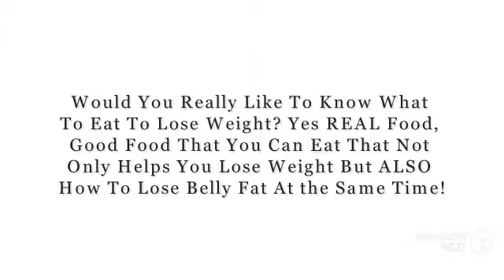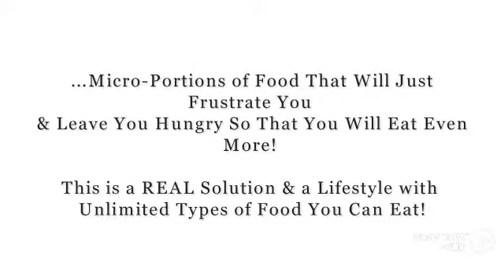What To Eat To Lose Weight!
Would You Really Like To Know What
To Eat To Lose Weight? Yes REAL Food,
Good Food That You Can Eat That Not
Only Helps You Lose Weight But ALSO
How To Lose Belly Fat At the Same Time!

That's RIGHT, What to eat to Lose Weight
Without Starving Yourself & GET RID OF
The BODY FAT Once & For All! FOREVER!!

This Is NOT just another Temporary Quick-Fix
That Will Wear You Out from Extreme Exercise...

 ... NOT Micro-Portions of Food That Will Just Frustrate
You & Leave You Hungry So That You Will Eat Even More!

This is a REAL Solution & a Lifestyle with
Unlimited Types of Food You Can Eat!

Actually ENJOY To Lose Belly-Fat & ALL of the
Weight you want.. In RECORD-Breaking Time!

To Get INSTANT Access to this Info, Click The

“What To Eat To Lose Weight Fast“,
“The Best Way To Lose Belly Fat”,
“Easy Way To Lose Weight”,